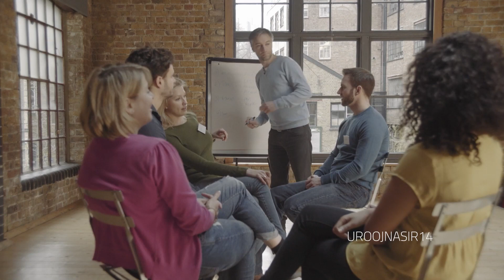Who am I ? | 22 Zilqad | 12-06-23 | Islamic Guided Meditation | Uooj Nasir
UroojNasir14

UroojNasir14